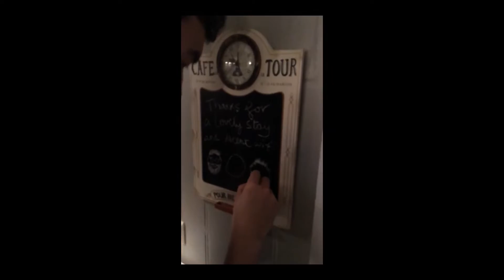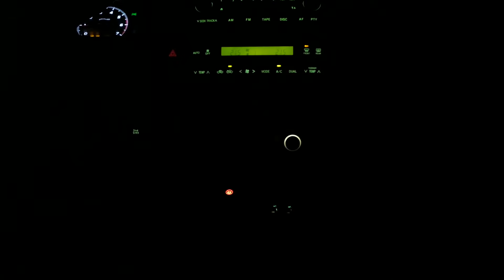Iceland Vlog 4 - Warm Baths, Cute Ponies & Awesome Mountains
Here’s a map of the route we actually did, including everywhere we stayed and every big stop

Black Keys: Junior’s Instrumental